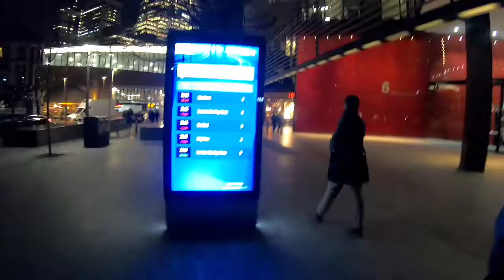London night walk april 2019 with go pro hero 7 black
Waktu malam di taman sebelah tower bridge kami berjalan jalan, camera saya guna Go Pro Hero 7 Black